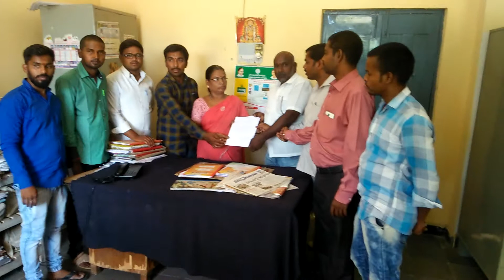జంగిటి శ్రీనివాస్ ముదిరాజ్ టి.అర్.యస్ ప్రభుత్వం పై మండిపాటు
ఆసరా చూపని కె.సి.అర్ ప్రభుత్వం